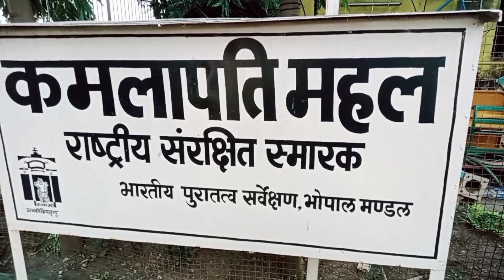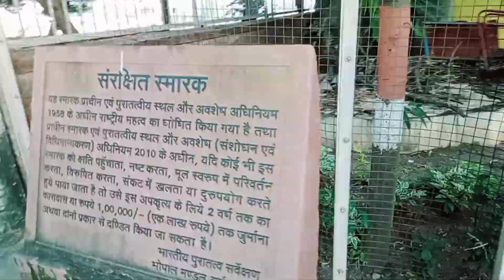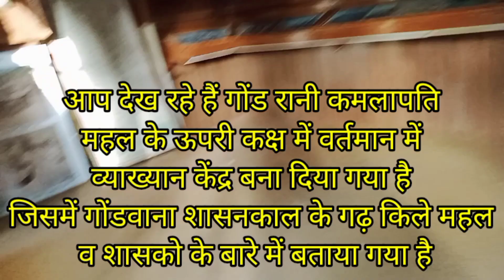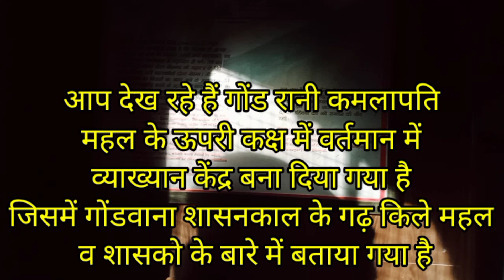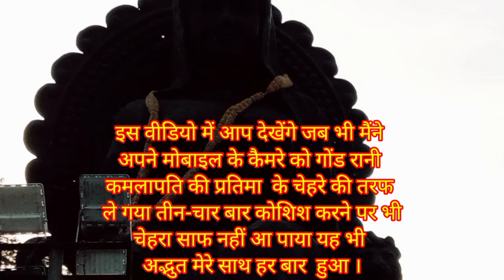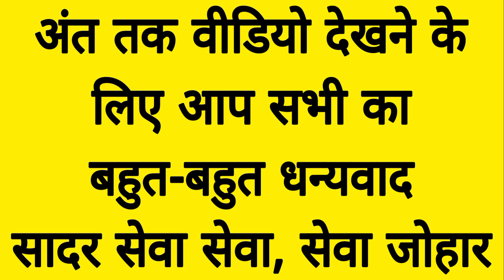गोंडवाना शासन काल की महारानी कमलापति एवं रानी कमलापति महल के बारे में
UTGA के बारे में विस्तार से जानने के लिए इस लिंक पर टच करें या गूगल मीट के माध्यम से आर्थिक मेगा प्लान समझने के लिए 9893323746 इस नंबर पर व्हाट्सएप मैसेज करें 👇

कंप्यूटर या लैपटॉप में कीबोर्ड डाउनलोड करने के लिए नीचे दिए गए लिंक पर टच करें👇

कंप्यूटर या लैपटॉप में कीबोर्ड बटन की मैप देखने के लिए नीचे दिए गए लिंक पर टच करें👇

रांची,झारखंड में संजू वाडीवा के द्वारा गोंडी गीतों में सभी राज्य से पधारे ट्राइबल झूमकर नाचे 👇
सात दिवसीय कोया पुनेम गाथा (गोंडी कथा) के समापन दिवस में गोंडी विधि से गोंगो (पूजा) गोंडी भाषा में👇

संजू  वाडीवा का सबसे फेमस वीडियो अभी तक लगभग 6 लाख से ज्यादा लोग इस वीडियो को देख चुके हैं शादी में गोंडी रीति रिवाज के अनुसार "चीखल-मांदी" कैसे होता है👇

gond amazon
gond and gond katira
gond art peacock
gond art drawing
adivasi gondi
gondi bulletin
adivasi gondi geet
aadivasi gondi song
albert de gondi
are gondi gana
are gondi gane
aarti gondi
gondi samachar
gondi balls
gondi bhasha
gondi bhajan
gondi boy
gondi baja
gondi bhasa
gondi bhagwat
gondi bhasha marathi
gondi bhasha in hindi
gondi book pdf
barik gondi
bastar gondi geet
barik gondi dhemsa
betul jila ka gondi gana
betul gondi gana
bastar gondi gana
bastariya gondi geet
birsa munda gondi gana
bp gondi dance
bhanu rangila gondi geet
gondi cardiologist
gondi calories
gondi comedy
gondi culture
gondi calendar
gondi costume
gondi calendar 2022
gondi chitra
gondi community
gondi comedy video
cauliflower gondi
cauliflower gondi dip
chhattisgarhi gondi geet
chhattisgarh gondi gana
chhattisgarh gondi bhasha
chirag gondi
cg gondi song mp3 download
chicken gondi
chhattisgarh ka gondi gana
chateau des gondi joigny
gondi definition
gondi dish
gondi dance
gondi dj song
dr gondy
dj gondi song
dj gondi song download
demsa gondi
dhemsa gondi
download gondi song
dj gondi song 2022
download gondi gana
dance gondi dance
dj gondi song 2021
gondi english
gondia express
gondi education
english to gondi
eduardo posada grupo gondi
eugen gondi
edward gondi
eating well gondi
elvis duran gondi
english to hindi
empresa gondi
equipo gondi mx
gondi family
gondi flag
gondi falls
gondi fruit
gondi flute ringtone
gondi falls distance from shimoga
gondi festival
gondi font
gondi factory
famiglia gondi firenze
famiglia gondi
familia gondi.
firenze palazzo gondi
grupo gondi
fabrica gondi
gondi group
gondi god
gondi gana download
gondi gana dj mein
gondi gane
gondi gana video
gondi gane video
gondi gana dj song
gondi gana gondi gana
gondi gane gondi gane
gondi dhemsa gondi dhemsa
gondi song gondi song
gondi video gondi video
gondi dance gondi dance
gondi pata gondi pata
gondi dj gondi dj
gondi bhajan gondi bhajan
gondi cartoon
gondi gana gondi song
gondi halbi language
gondi hit song
gondi history
gondi dharm
gondi ghadi
gondi dhemsa dance
gondi dhol
gondi dharm sanskriti
hindi to gondi translation
how to make gondi
how to learn gondi language
hindi to gondi translation app
happy birthday in gondi language
gondwana ghadi
how old is gondi language
hari gajra gondi song
gondi image
gondi in english
tribal ghadi
happy teachers day
gondi itihas
gondi song in
gondi geet
what is gondi language
gondi language in hindi
tribal watch
gondi jas
gondi jewellery
gondi jio tune
gondi jhanda image
gondi jhanda
gondi jas gana
gondi jokes
gondi jangubai
gondi jas geet
jangubai gondi song
jay seva gondi
james gondi
jirola bhaji gondi song
jaishree gondi
jawaharlal gondi
jila balaghat gondi gana
biomagneticmattress
e bitorium
sanvidhan
gond king
gondi katha
gondi karma
bhimrao ambedkar
gondi ka phal
gondi ka achar
baba saheb
koyata dhemsa gondi song
kishan kanhaiya gondi geet
ambedkar jayanti
bhopal city
lake City bhopal
city of lakes
gond
gondwana
Koya
koytur
koyawanshi
gondwanaland
gondi cartoon
gondi dance
sanju gondi
kunjam wa
lipi
gondi tolk